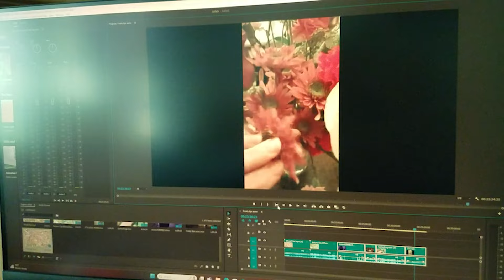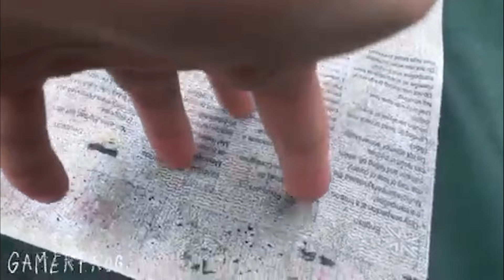Subscribers Do ASMR | Nature Edition 🌺🌼🌷